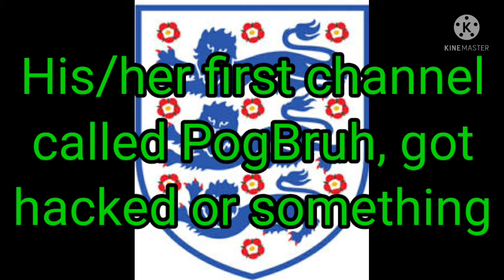Subscribe to Punchify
here is the channel: ~this channel got hacked too~